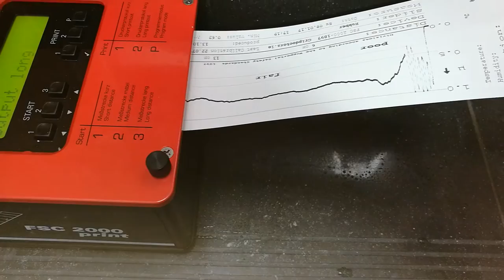Diasorin stairs FSC 2000